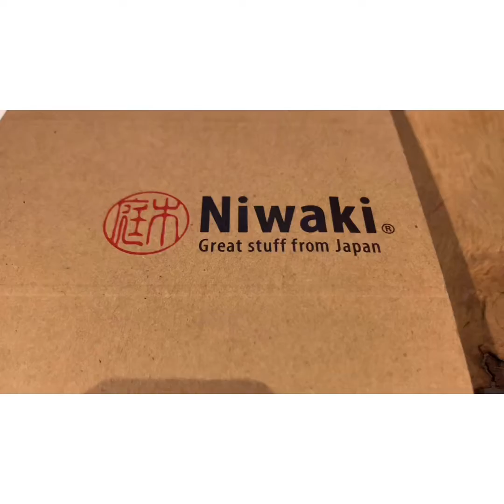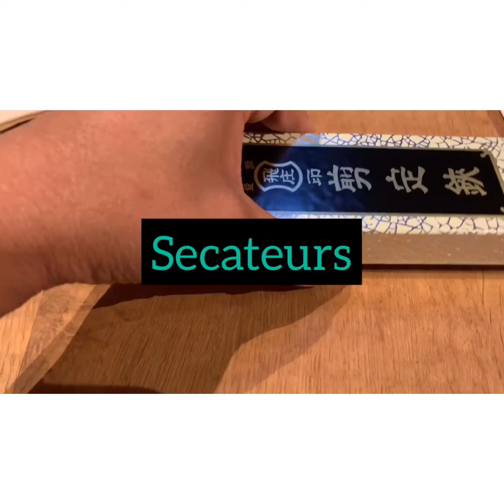Niwaki Tobisho SR-1Secateurs Box opening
Review Niwaki Tobisho SE-1 Japanese Secateurs right handed. Medium size. If you loved pruning like myself you will love this secateurs. Cut well and gripping well for all small jobs in the garden. I definitely loved it. Hope you find it helpful from this video.